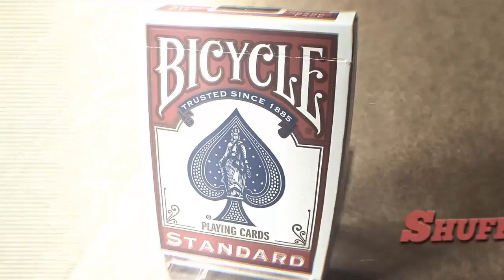Over the Top DVD and Gimmick by Cameron Francis